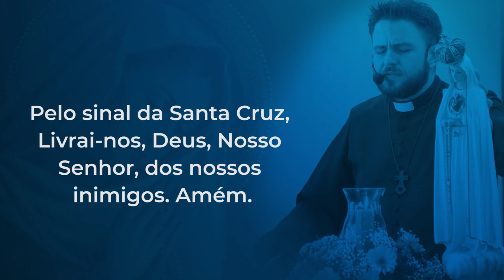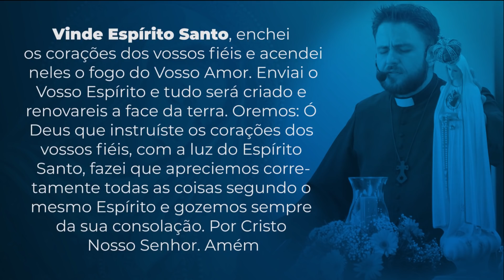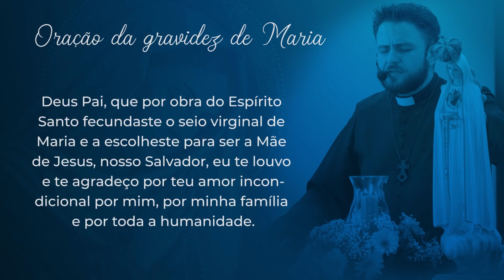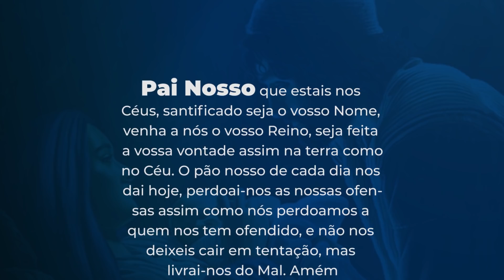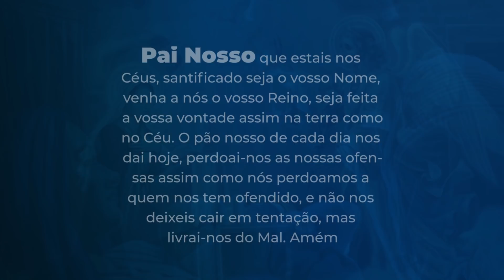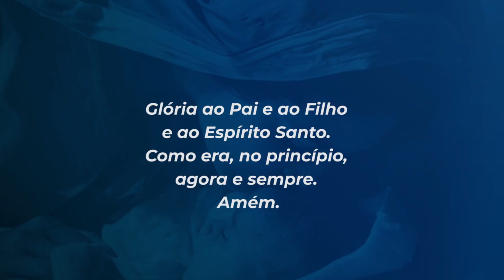9 meses com Maria - 23 de abril | Padre Mario Augusto Sartori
Do dia 25 de março a 25 de dezembro somos convidados a entrar no mistério da Gestação de Maria, rezando diariamente durante 9 meses.

23 de Abril
Meu rosto está vermelho de lágrimas, a sombra da morte estende-se sobre minhas pálpebras. (Jó 16,16)

Cedinho fui ao poço buscar água. Quando eu voltava, um grupo de homens estava apedrejando uma mulher, diziam que ela tinha sido surpreendida em adultério. Foi uma cena muito forte. Vi os olhos da mulher pedindo clemência, porém nem um gesto de misericórdia tiveram para com ela. Tive vontade de correr e abraçá-la, mas eu sabia que não podia fazer isso. O sentimento de impotência diante de uma injustiça faz com que nos sintamos minúsculos diante de alguns que se consideram melhores que os outros. Existirá alguém que um dia levantará a voz contra essa atrocidade?

Nem todos os problemas do mundo podem ser resolvidos por nossas mãos, porém nunca podemos perder a esperança de um futuro melhor para a humanidade.